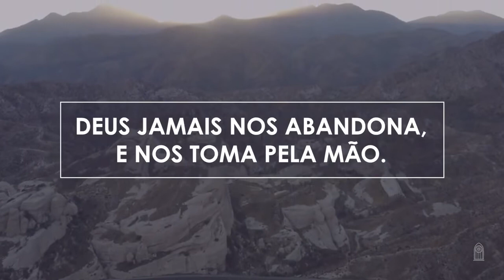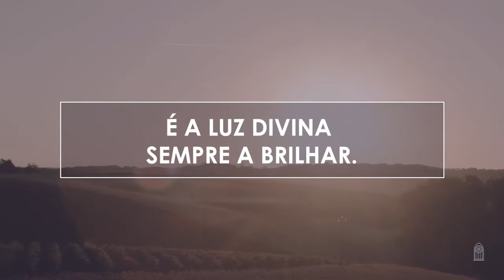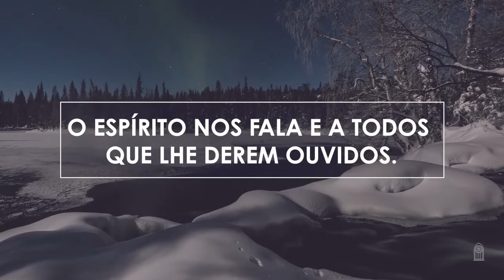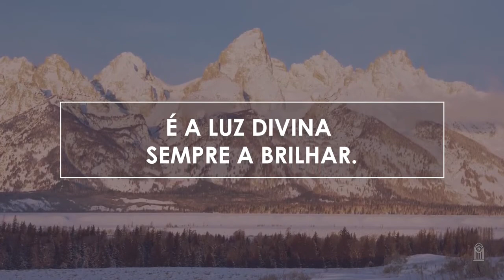Novo Hinário Adventista • Hino 279 • A Verdade Brilhará • Playback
279. A VERDADE BRILHARÁ
Letra: Jader D. Santos
Orquestração: Samuel Krähenbühl

1. Deus fala por profetas
e comunica a Sua vontade.
Tem sido assim desde o início do mundo.
A verdade brilhará
mesmo em meio à escuridão.
Deus jamais nos abandona,
e nos toma pela mão.

O Espírito de Profecia é essa luz menor;
Ele é quem aponta para a luz maior.
A palavra viva, santa e eficaz
É a luz divina sempre a brilhar.

2. Deus não faria algo
sem antes avisar Seus profetas.
O Espírito é nosso guia constante.
Através de tempos bons
ou na tempestade atroz,
Ele é nossa companhia,
não nos deixará a sós.

3. O Espírito nos fala
e a todos que lhe derem ouvidos.
Àqueles que são sinceros e O buscam
O Senhor Se revelou,
expressando o Seu amor
E demonstra Seu cuidado
neste dom que nos deixou.